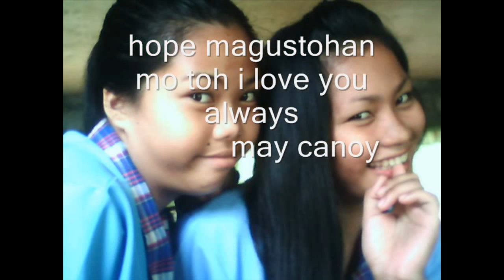My Edited Video